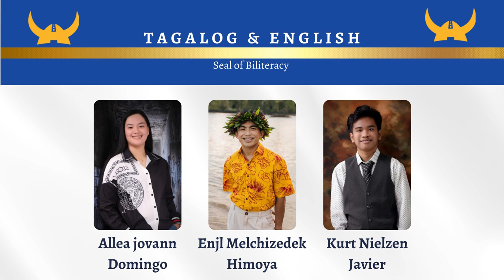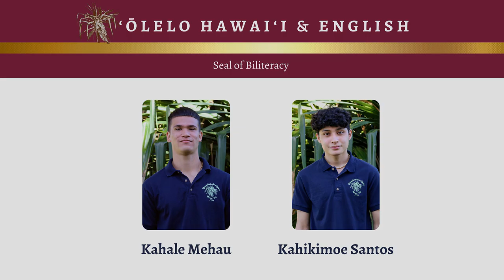Class of 2022 Seal of Biliteracy Recipients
Congratulations to the Class of 2022 and the select students who demonstrated excellence in two of the State of Hawaii's official languages.